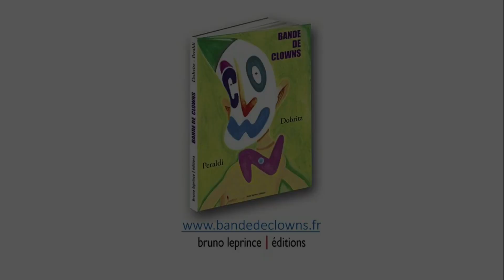Bande de clowns - Épisode 12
Bande de clowns. Lecture d'un poème tiré de mon livre Bande de Clowns, paru aux éditions Bruno Leprince.